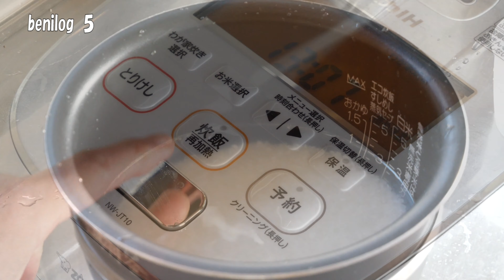【肉汁うどん 親子丼 レシピ】おうちでごはんつくり 肉汁うどん 親子丼レシピ付きbenilog 5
いつもの出汁ひきから始まる　ごはんつくり　出汁もの大好き　おうちのごはん
　　食べたい料理が　冷凍庫に1月からいる豚肉の出番になりました　　熟成された？出汁もの
　　美味しく出来ました

♦元々　肉汁うどんのつゆは　銀座のお店で鴨鍋のなべつゆでした
　　　　お野菜入れて　お鍋いろいろ出来ます　柚子もね
　　　　キムチと豚バラを胡麻油で炒めて　お野菜入れ　つゆで煮れば　キムチ鍋！

♦玉子とじのつゆは　親子丼　かつ丼　豚丼　唐揚げ丼　牛肉玉子とじ丼
　　　　　　　　　　卵が美味しさをすって　とっても美味しいどんぶりもの出来ます

　美味しい出汁を引けば　どんぶりもの　より美味しくなります

　　べにみやま　　benimiyama

　　どうもリンクがうまくつながらず　chossa683  で　飛べます

　ukulele　buddy  litteidea　smile   cute    jazzyfren  india

　最後までお読み頂きありがとうございます　benimiyama　べにみやま
StayHome and cook#暮らしのvlog＃べにみやま